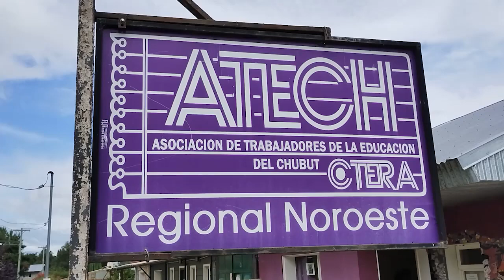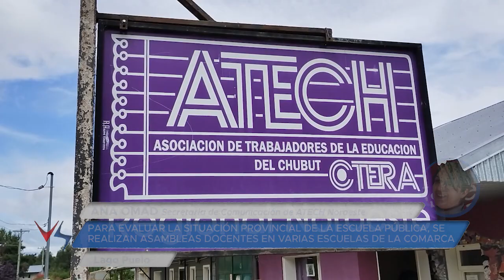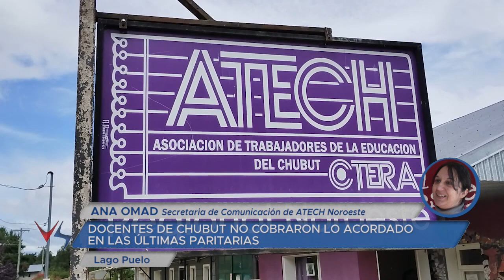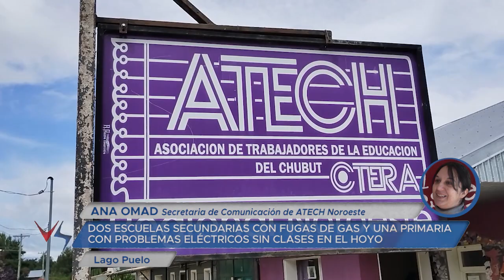23 08 10 ANA OMAD Secretaria de Comunicación de ATECH Noroeste DOCENTES DE CHUBUT NO COBRARON LO ACO